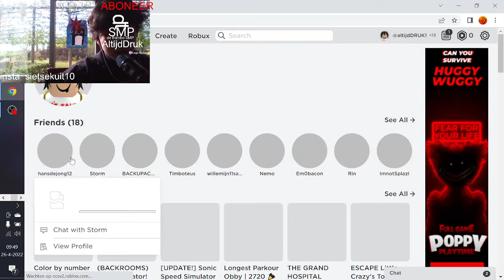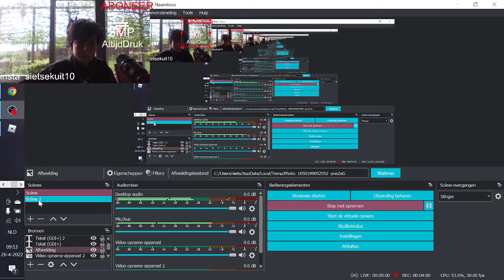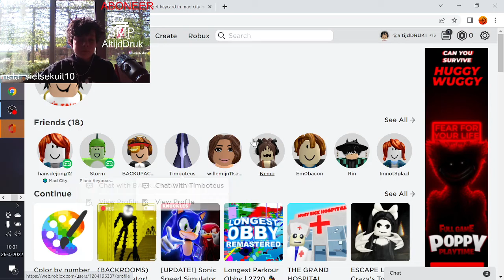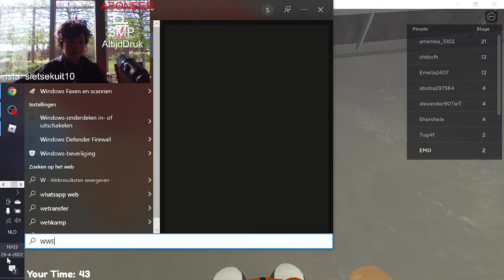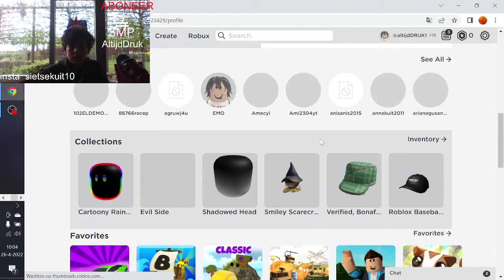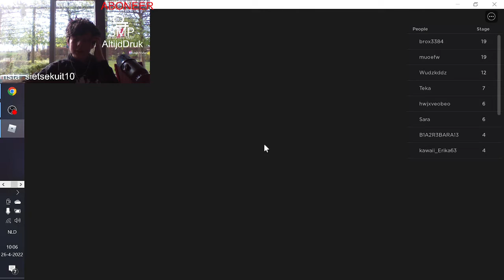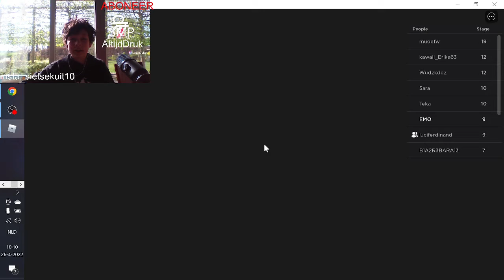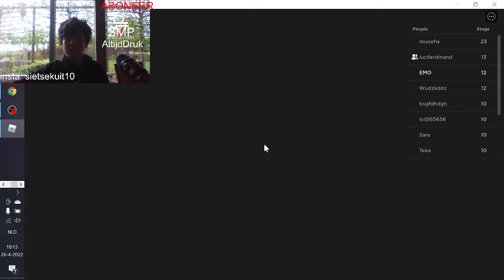ROBLOX MET MIJN NEEFJE #1